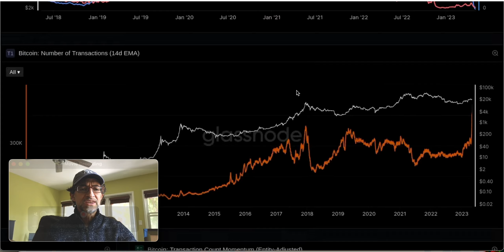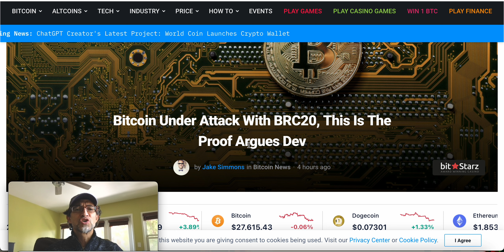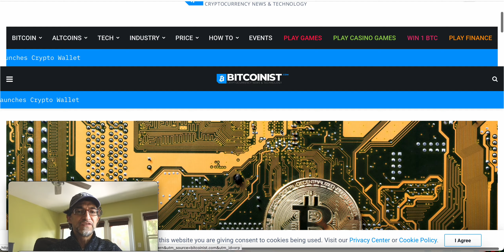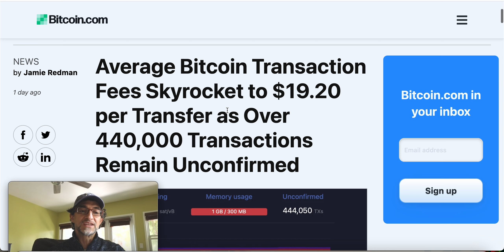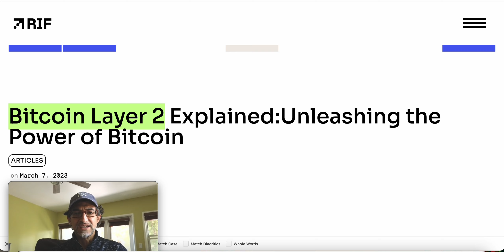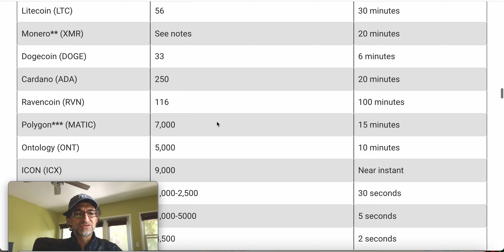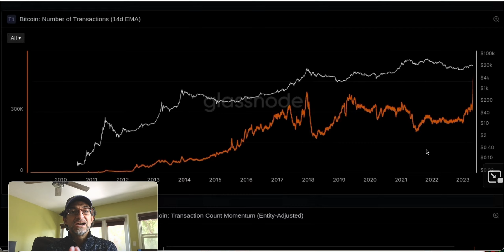Inscriptions clogging Bitcoin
Bitcoin's BRC-20 token standard and Inscriptions/Ordinals are clogging the Bitcoin Network, causing Fees to rise dramatically.  There's a large backlog.

TimeStamps:
0:00    Introduction
0:15    Bitcoin Dominance
3:10    BRC-20 standard
5:14    Glassnode: Bitcoin transactions
6:01    Bitcoin Inscriptions
7:47    Bitcoin Transaction Fees
8:24    Binance halts Bitcoin withdrawals
8:51    Mempoolspace live Bitcoin data
9:19    The Layer 2 and Layer 1 solution

All information presented in this video references an opinion of the speaker and is for general information purposes only. You must not construe any information presented as legal, tax, investment, financial, or other advice. Nothing presented constitutes a solicitation, recommendation, endorsement, or offer to buy or sell financial instruments. The speaker is not a licensed financial advisor or registered investment advisor.